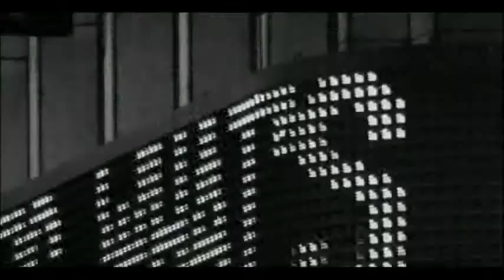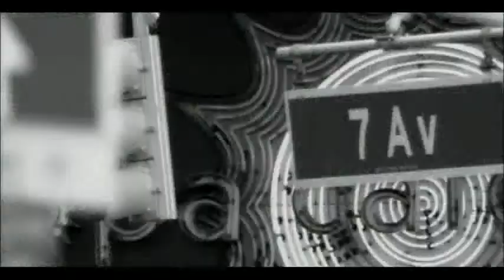Johnny Reid - Dance With Me.mp4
Johnny Reid - Dance With Me